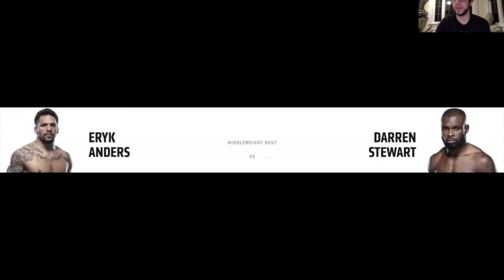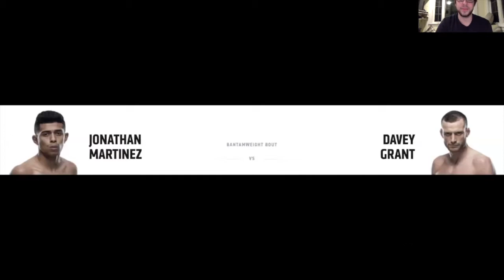Computational Combat: UFC Fight Night: Edwards vs Muhammad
We're back in the win column despite Petr Yan trying his best to screw us over. This week we'll break down the algorithm's picks for last week's stacked PPV  and give our personal picks, verdict community picks, and algorithm picks for the upcoming fight night.

0:00 Intro and UFC 259 Recap
7:40 Semelsberger vs Witt
9:19 De Paula vs Frey
11:55 Casey vs Aldrich
14:47 Haqparast vs Garcia
17:21 Yahya vs Rodriguez
20:11 Jourdain vs Rojo
21:52 Hill vs Yoder
24:53 Anders vs Stewart
29:23 Kape vs Nicolau
34:09 Martinez vs Grant
37:06 Ige vs Tucker
41:03 Cirkunov vs Spann
43:56 Edwards vs Muhammad